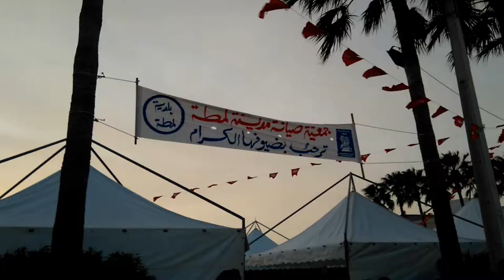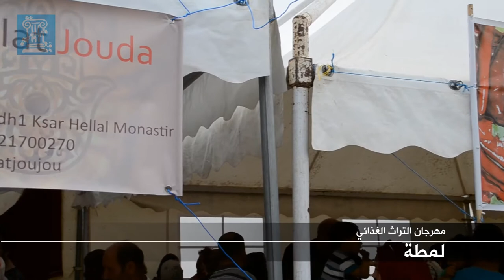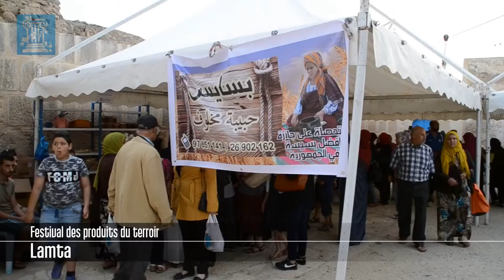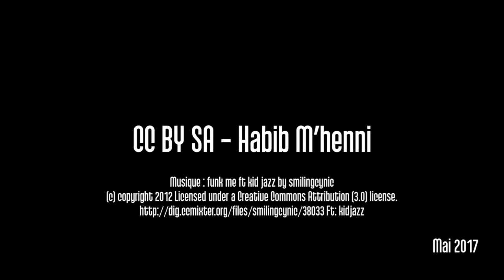Lamta Festival des produits du terroir, mai 2017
Festival des produits du terroir de la ville de Lamta.